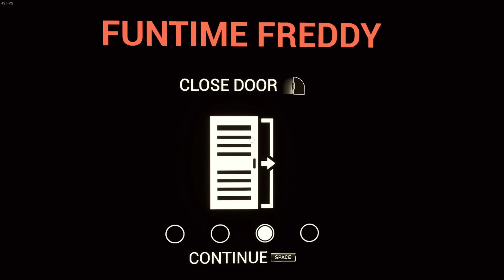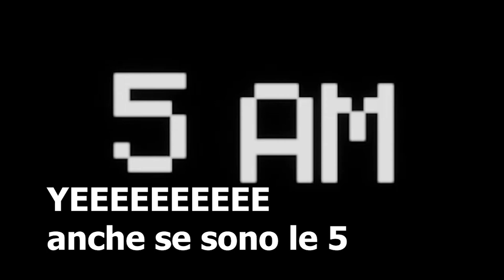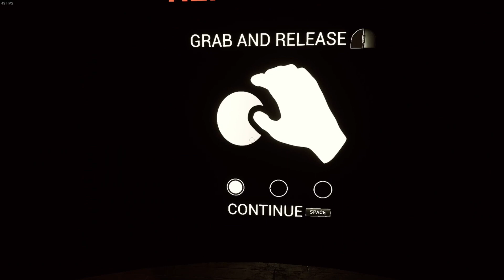OGGI UNA MAREA DI REGALI - FNaF HW #3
Spero il video vi sia piaciuto! Oggi un bel episodio con tante sorprese e regali!